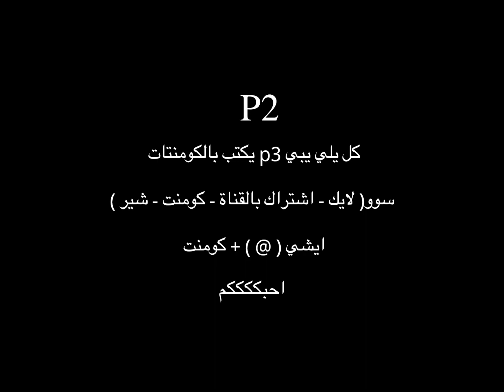دويتو بين ليا كيرشان في بث ال ٥٠٠وال٦٠٠ | لا يفوتكم | أليف | اسكندر العاصف | شوفو الوصف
ادعموني بليزز😞❤️❤️
الكل يسوي عشان اتفاعل اكثر وانزل p3:
اشتراك بالقناة
كومنت
اشعارات
شير
احبكم😋😋
اطلبوا اشياء أسويها لكم
ايشي ( @ )